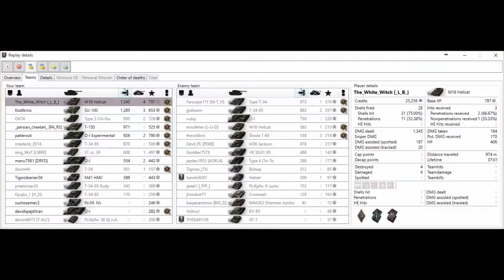World of Tanks: The Witch met haar Hellcat!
The_White_Witch in actie!!!